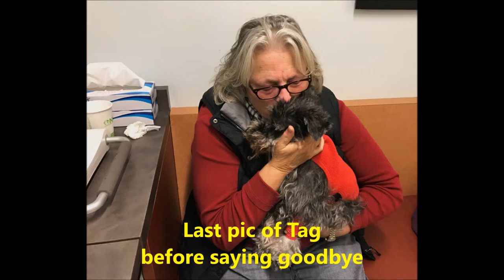RIP Little Schnauzer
RIP sweet little Tag.

We lost a great dog today... My dog Kompis' brother and best friend, Tag.

For those of you who know them, please enjoy this little tribute to their 12+ year friendship.

For those of you who don't, this is a great reminder to enjoy every minute with your pup, and take lots of pics and videos.

Also, note how Kompis was completely aware of Tag's condition when she saw him on Thanksgiving. She probably knew more than we just how sick he was. Today, she cried in the car while we drove him to the vet. Dogs know and understand much more than most of us realize. They grieve too.

Hug & kiss your dog in honor of Tag.

And, Tag, have a safe journey over the Rainbow Bridge, and please say hello to all our friends we've lost when you meet them.

The Pooch Coach is an award winning San Francisco-based private dog trainer and behaviorist who has helped more than 3,000 dogs and been featured on numerous TV shows. The Pooch Coach also trains dogs for television commercials & movies.